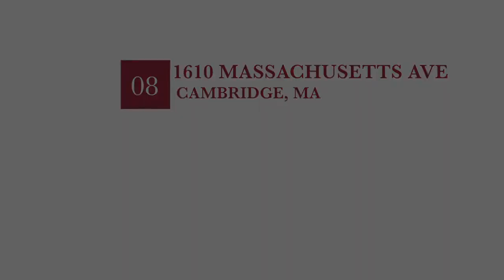Delphi Properties: "1610 Massachusetts Avenue, Apt. #08, Cambridge, MA"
This is a video tour of our unit at 1616 Massachusetts Avenue, Apartment #10